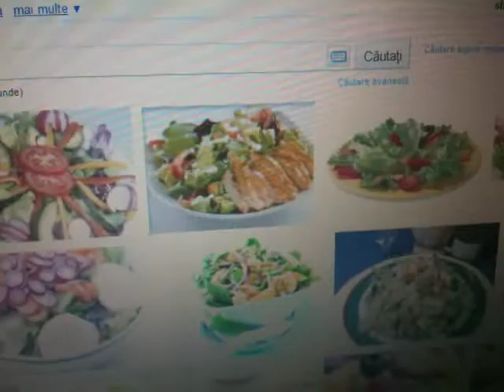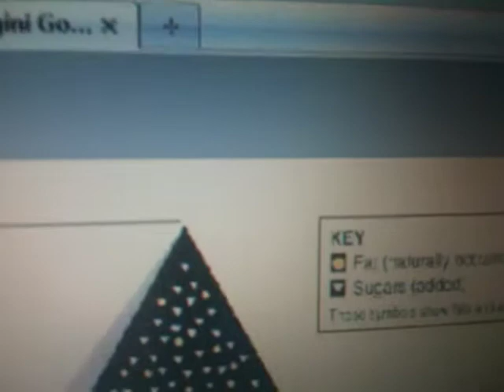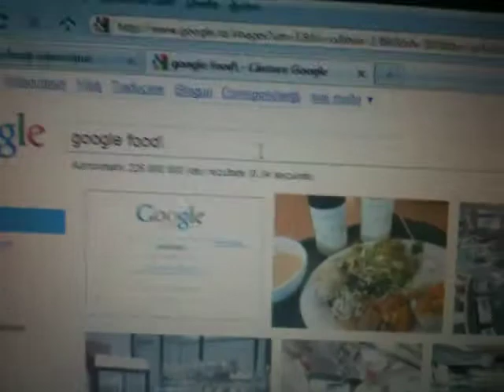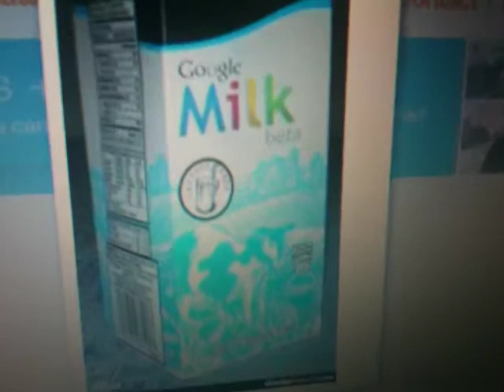Google is strengh (episode 2) fast food on Google